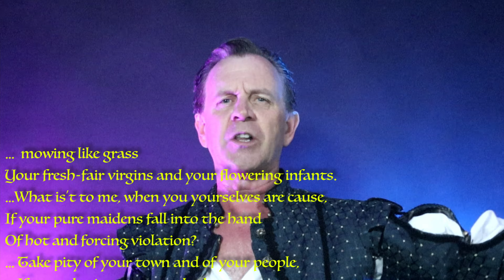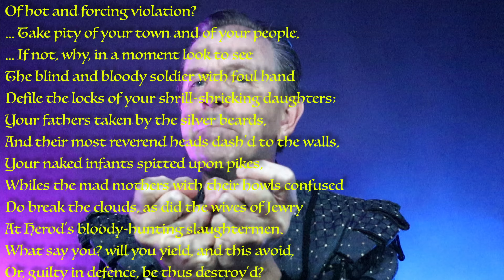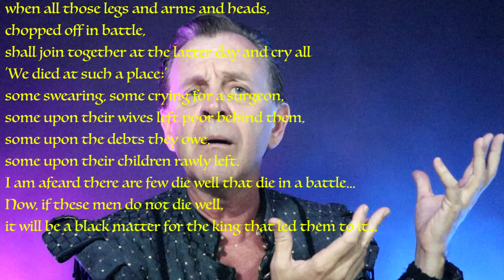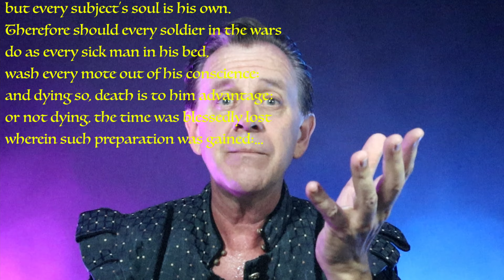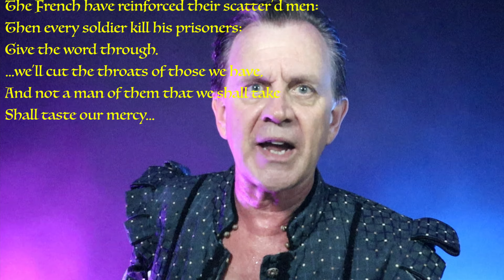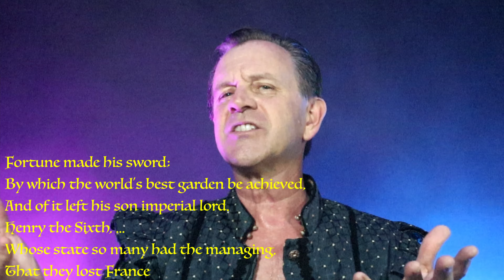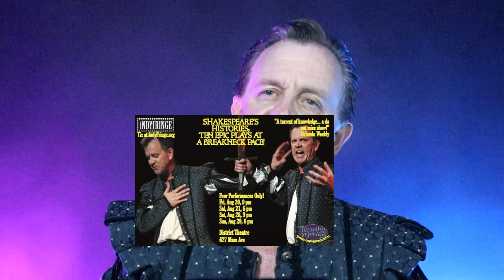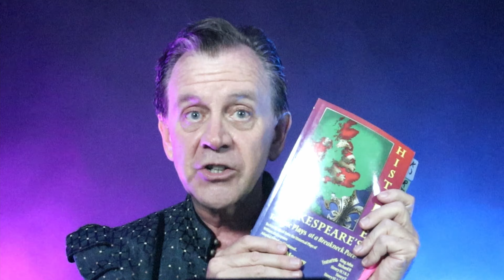I Finally Get Henry V!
Tim Mooney discusses what radical messages Shakespeare might have been trying to sneak into his most patriotic, heroic war drama. Even amid some of his most heroic rallying cries, Shakespeare sneaks in subtle reminders that almost nothing good arises from choosing to parade off into violent conflict.